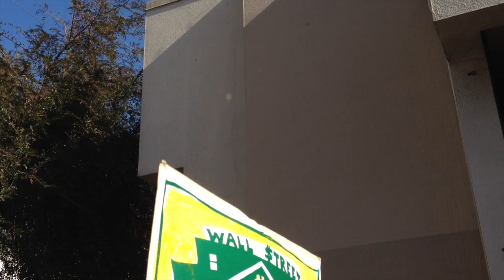OccupySF - Officer Barberini's Intimidation Tactics 14 Jan 2012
On 14 January 2012, Occupy SF, working with other local activists, blockaded the Wells Fargo Bank on 16th Street near Mission Street, in San Francisco. After activists unfurled banners on the roof, police cleared the parking lot. Officer L. Barberini, #497, decided that the situation called for shoving, intimidation, grabbing people's arms, and then their cameras. Occupy SF begs to differ. After I stood up to him, Officer Barberini went across the street and arrested another protester when no cameras or superior officers were around.